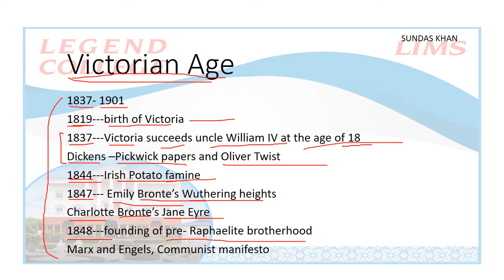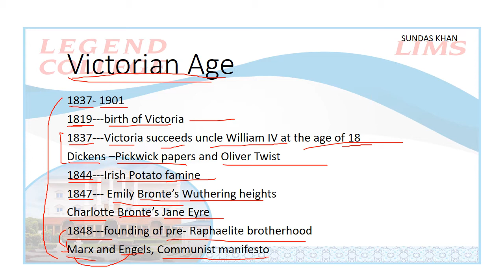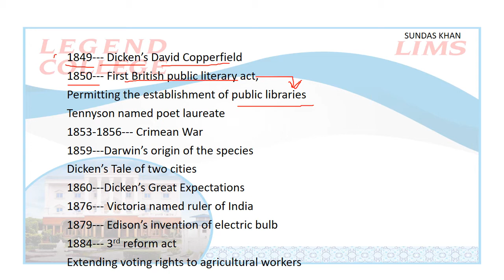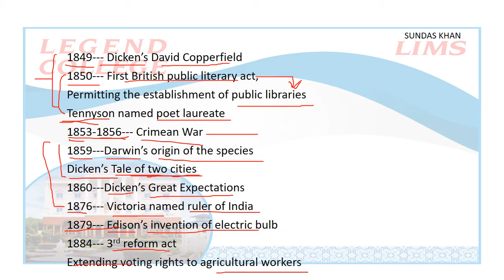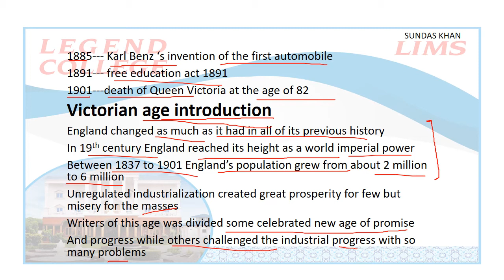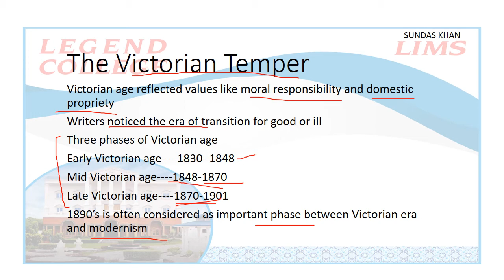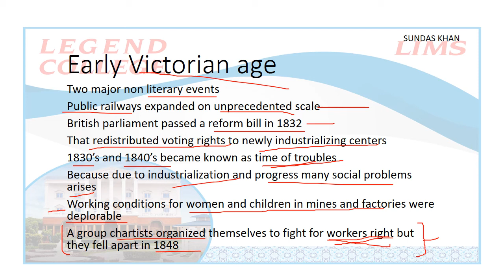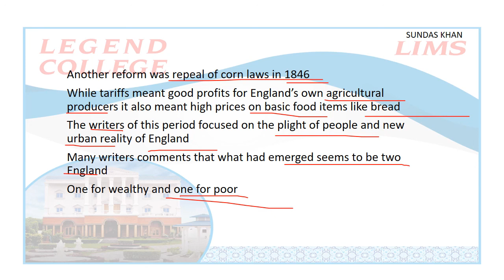Lecturer Sundas Khan# History of English literature 2# Lecture 1#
Lecturer sundas  Khan delivering online lecture.